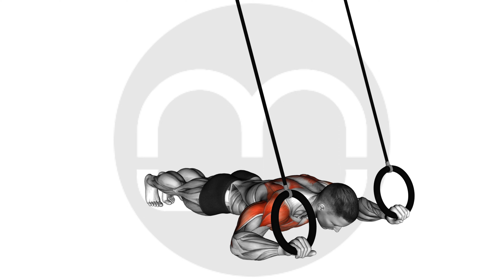Ring Russian Push Ups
Title:
"Ring Russian Push-Ups: Enhance Upper Body Strength and Core Stability"

Description:
Master the Ring Russian Push-Ups with moamoaboa! Elevate chest muscles, core strength, and overall fitness.

Setup:
Adjust rings to hip height. Assume plank position with arms extended, feet on ground.

Execution:
Lower body towards rings, bending elbows. Push back up. Repeat.

Tips:
Engage core and maintain straight body alignment.
Control movement to prevent excessive swinging.

Benefits:
Strengthens chest muscles and core stability.
Improves upper body strength and posture.

For an effective workout:
Include in upper body routine. Aim for 8-12 reps, 2-3 sets.